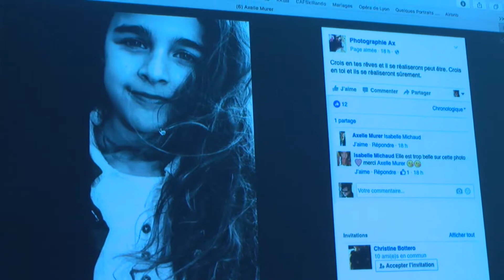Atelier photo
L'atelier photo du Centre Culturel Universitaire est animé par Philippe Pierangeli.

Pour plus d'infos sur la culture à l'Université de Corse, connectez-vous
Réal. : Nicolas Fresi.